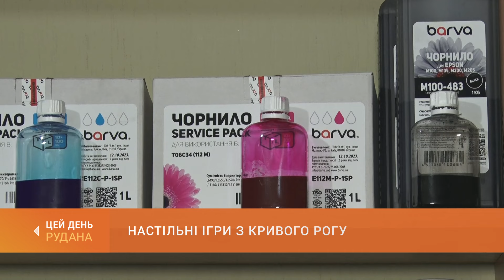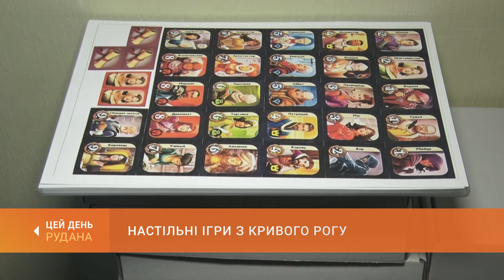Настільні ігри з Кривого Рогу: із допомогою грантової програми криворіжці відкрили майстерню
Криворізькі підприємці мають можливість розвивати власний бізнес із допомогою грантів. Спільний проєкт реалізували Рада оборони, мерія Кривого Рогу з міжнародною організацією Save the Children та Фондом «Слов’янське серце». Обрано майже 120 переможців, які й отримали гроші на власну справу. Формування нової культури сімейного дозвілля - таку мету команда ентузіастів реалізує у новоствореній креативній майстерні.